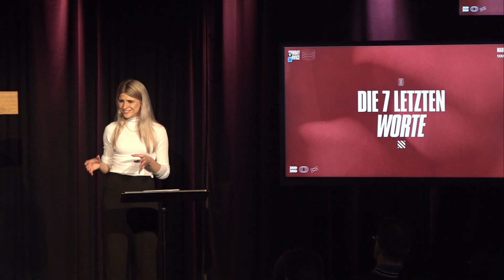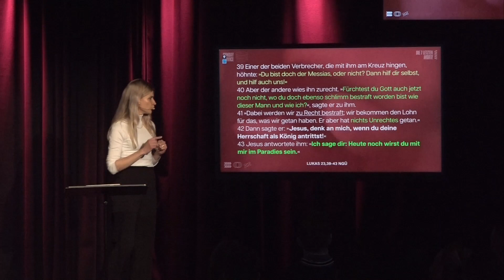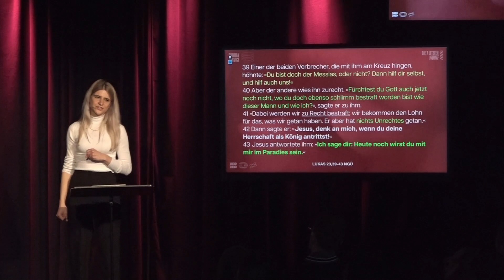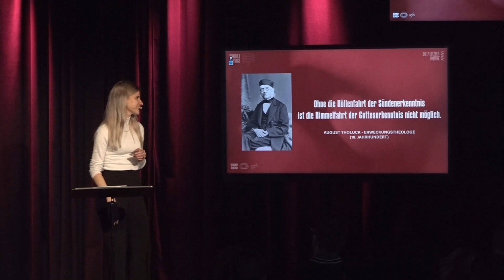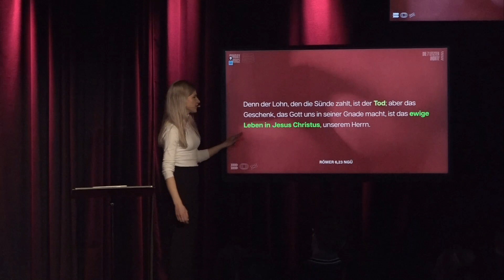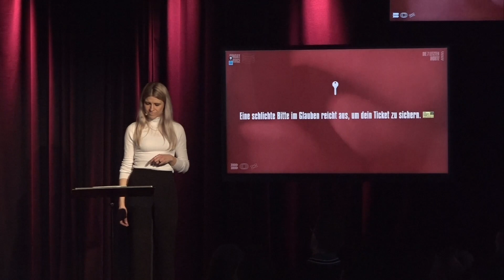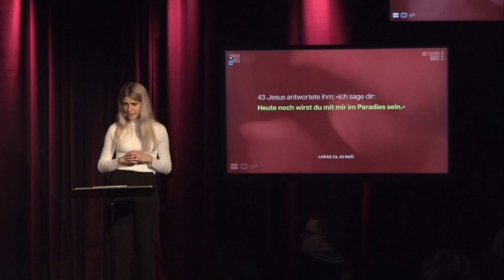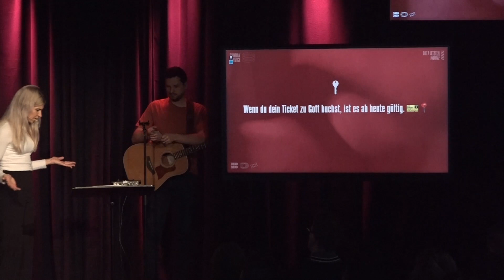Die 7 letzten Worte | #4 Heute wirst Du mit mir... | Sarah Roos | City Church Heilbronn